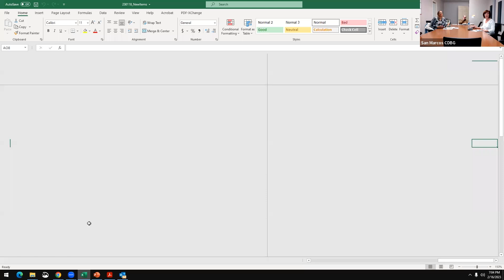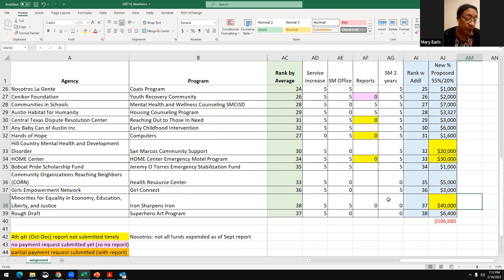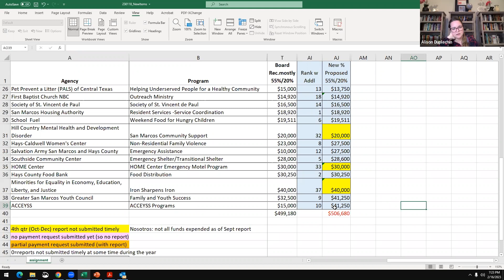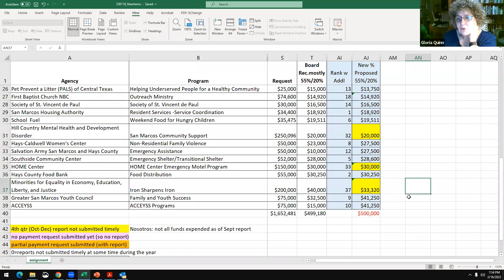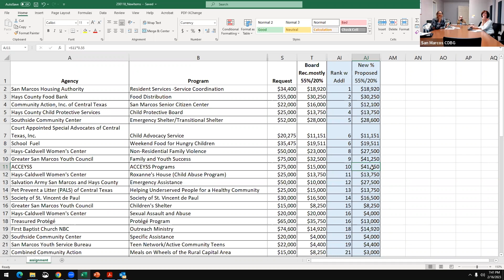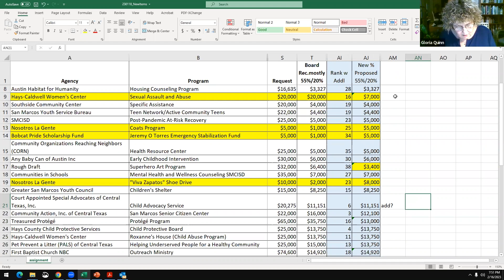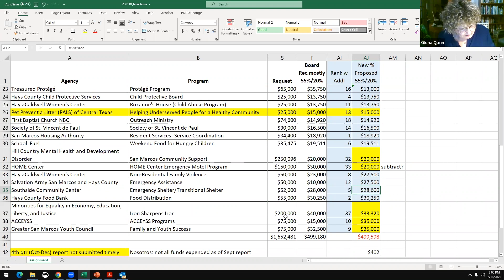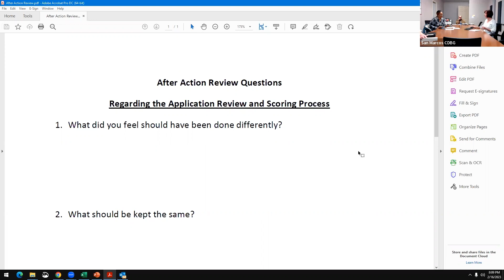Human Services Advisory Board - February 16, 2023